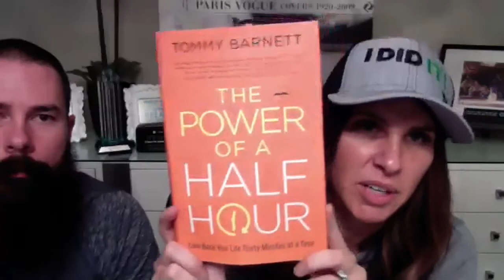ZOOMING with BLACK DIAMONDS Joel and Stefani Dunn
So much WISDOM in this ZOOM! LOVED IT!